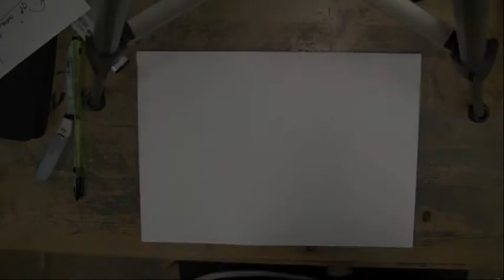smulis graffiti freestyle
graffiti freestyle